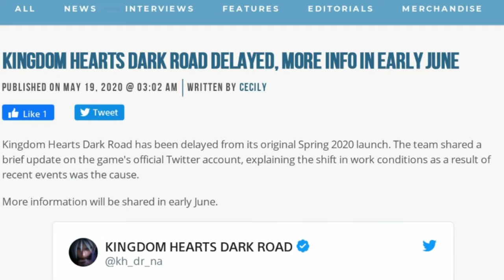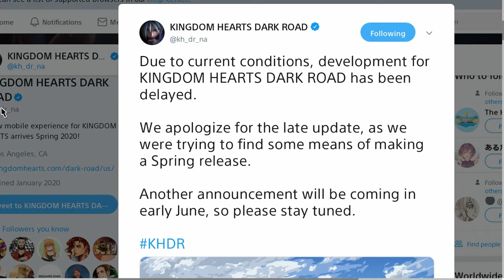Kingdom Hearts Dark Road DELAYED !! More Info To Come In EARLY June!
E-mail if you want to send me fan art, business partnerships, notifications and practically to interact with you guys here:

send me a friend request if u want on psn.
LightningH8